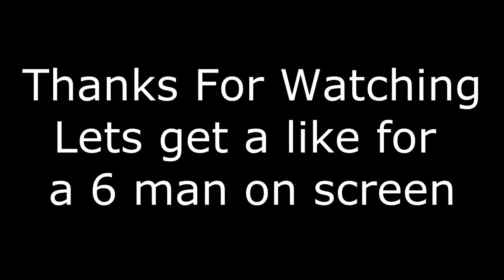Advanced Warfare 6 man on screen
smacked this just before clan wars started, hope you guys enjoy i could barley fiinish the game. wish i had my reaction recorded.
Video by: mexicandom
Gamer: mexicandom
Date:11-23-14